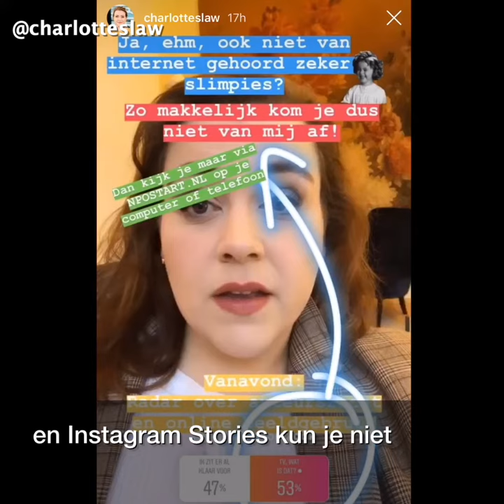7 videotrends voor 2019 | Frankwatching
Wat kun je dit jaar op het gebied van video verwachten?

trends
videotrends
videomarketing